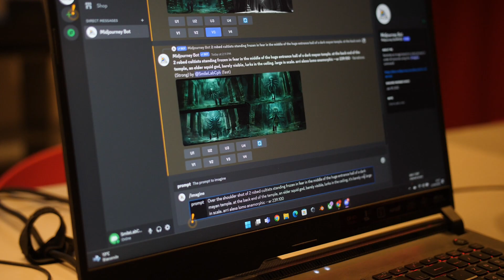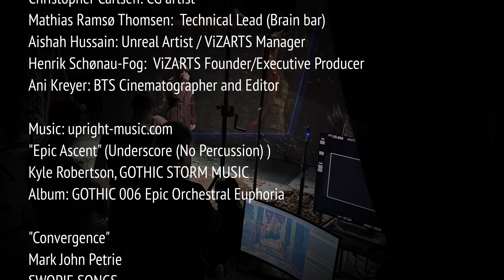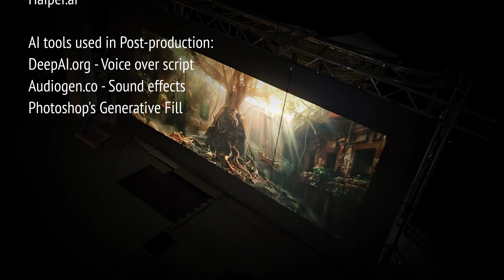ViZARTS: "The Temple" - Utilizing AI for Virtual Production (BTS)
What happens when a crew of filmmakers and techies joins forces and utilize AI in a Virtual Production workflow?

This is a look behind the scenes of our ViZARTS "AI and Virtual Production" Workshop at Aalborg University's VP Training Facility Studio at the Medialogy education (Copenhagen. Denmark, May 2024).
Here we used a Vive Tracker and Unreal Engine to combine Virtual Production In-Camera Visual Effects workflows with the potential of AI, and explored how far we could go when using Generative AI in the Pre- and Postproduction phases.
The crew also worked with physical- and in-camera effects (no greenscreen), a simple rear-projection screen, Unreal and Vive camera tracking.

At our next ViZARTS hands-on workshop, we will continue the exploration - and this time we will exploit how we can use AI to generate 3D and 2.5D backgrounds on the fly, so we can shoot in locations from any time and anywhere (including imaginative worlds and real locations).
This workshop (21. Nov + 3-6. Dec 2024) is for Directors, Cinematographers, Visual AI experts, Actors, Sound artists, Composers, Production designers, Visual artists, Producers and Techies.

The deadline has passed now, but if you are interested in future workshops, please sign up for newsletters below:

*** ViZARTS NEWSLETTERS + FUTURE EVENTS ***
Interested in participating in other future workshops?

*** ViZARTS IS SUPPORTED BY ***
Nordisk Film Fonden
Aalborg University, The Medialogy Education
Samsung & the SMILE Lab
Amunet
Storyline
Stouenborg

*** CREDITS ***

Team 1:
Anne Heeno: Director
Dimosthenis Skenderidis: Editor/DOP
Søren Lindberg Christensen: Supporting Crew (Editor)

Team 2:
Christos Panagos: Director
Mikkel Kappel Persson: DOP
Christian Møller: Editor

Team 3:
Carlos S. Alvarez: Writer/Director
Martin Stolten: Producer/Editor
Emil Wenneberg: DOP

Team 4:
Carl Johan Holmboe Dahl: DOP
Kirsten Skytte: Supporting Crew
Thomas Engell: Supporting Crew

Charlotte Aurora Finnerup: Production Designer, Make-up Artist, Costumier

Klaus Hjuler: Actor
Gemma Karlsen: Actress
Solvej Sonne Horn: Actress

*** The ViZARTS Crew ***

Christopher Carlsen: CG artist
Mathias Ramsø Thomsen:  Technical Lead (Brain bar / Space Control)
Aishah Hussain: Unreal Artist / ViZARTS Manager
Henrik Schønau-Fog:  ViZARTS Founder/Executive Producer
Ani Kreyer: BTS Cinematographer and Editor

Storyline - Malte Udsen
Sebastian Bülow - HUM Lab: Multifunctional Studio - at AAU.
Erik Petersen
Stig Møllenberg
Frank Petersen
Lene Hastrup Jensen
Susan Biensø
Lene Rasmussen
Lisbeth Nykjær
Colleagues, Students and Staff at Medialogy, Aalborg University, Copenhagen

"Epic Ascent" (Underscore (No Percussion) )
Kyle Robertson, GOTHIC STORM MUSIC
Album: GOTHIC 006 Epic Orchestral Euphoria

"Convergence"
Mark John Petrie
SWOPIE SONGS
Album: PHM 008 Drama

"Stone Yard"
Guillaume Flori,  Amaury Louvet
MUSIQUE ET MUSIC
Album: ZIK 555 Percs And Drones

Soundeffects: Audiogen.co
TextGenerator for Voice Over: DeepAI.org

AI tools used in Pre-production:
Chat-GPT
MidJourney
ElevenLabs
Haiper.ai

AI tools used in Post-production:
DeepAI.org - Voice over script
Audiogen.co - Sound effects
Photoshop's Generative Fill